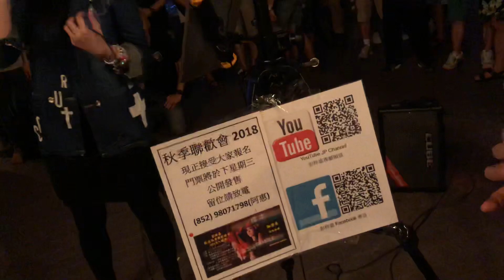信者得愛+朋友「尖沙咀重現螢光燈海*超級有感染力的演繹*週六維港音樂會*結場歌曲。」(2018-08-11）中國香港歌手彭梓嘉